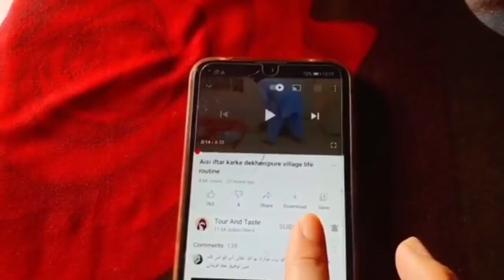Theek kiya jhalion ne tumharay sath maine to pehle hi roka tha|Helping poor people